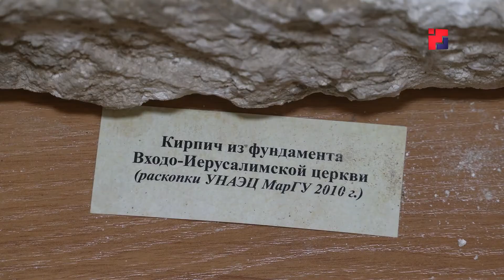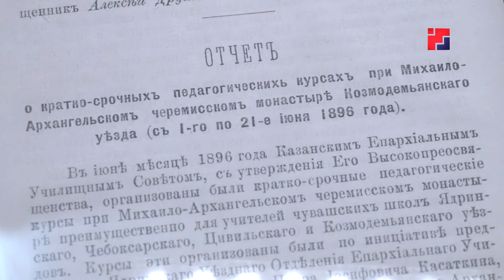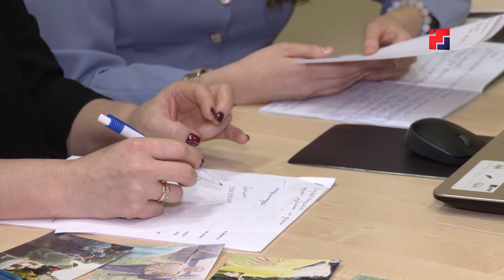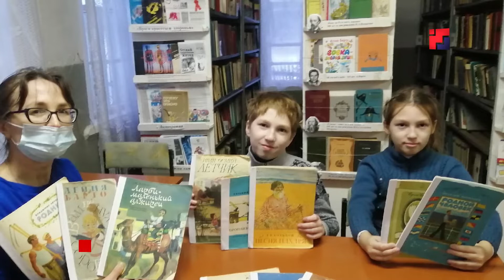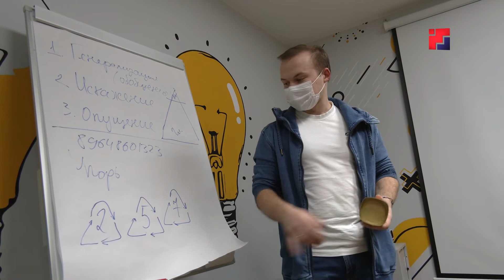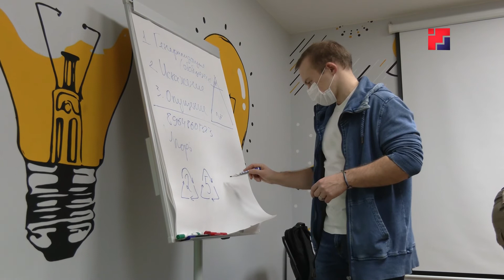«Марий Эл ТВ»: Жителей Марий Эл приглашают на семейный марафон добрых дел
Марий Элыште поро паша шотышто еш марафон кая. Шкешотан акцийышке ушнаш йодмашым кундемыштына  107 еш пуэн. Участник-влак республикысе тӱрлӧ тӧнежлаште улшо пашам ышташ полшат: книгагудылаште книгам ачалат, янлык-влаклан приютышто пий ден пырысым ончаш полшат, шоҥгыен-влаклан лумым эрыктат, шӱкым посна ойырат да молат. Марафоныш ушнышо еш-влаклан чылаже 99 вакансийым темленыт. Икмынярже дене сюжетыштына ойлена.